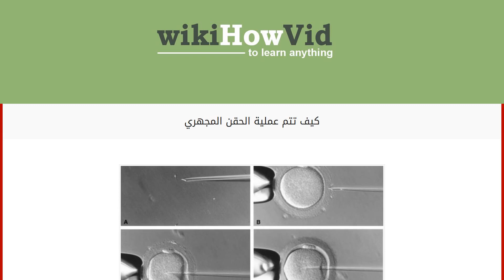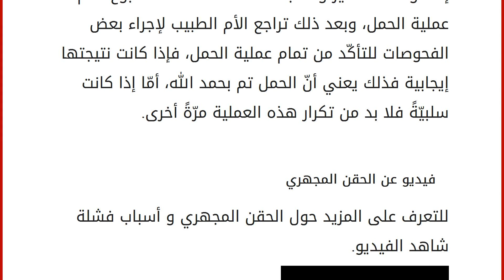كيف تتم عملية الحقن المجهري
الزواج
يعدّ الزواج سنّةً من سنن الحياة في هذا الكون، وهو السبيل إلى استمرار البشر في هذه الحياة، فمن خلال التزاوج يتكاثر البشر، لتحقيق الغاية من وجود الإنسان في هذا العالم ألا وهو إعمار الأرض، كما أنّ الأنثى تُحقّق رغبتها في أن تكون أم، فالأمومة من أجمل ما قد تحس به أي أنثى، وأي زوجين يطمحان إلى إنجاب الأطفال ليضفيا على حياتهما مزيداً من المحبة والمودة والفرح والسرور، إلّا أنّه في بعض الأحيان قد تكون هنالك عدة مشاكل إما عند الزوجة أو الزوج تعيق الإنجاب، فليجؤون إلى أي من العمليات التي تناسبهم من أجل التلقيح حتى يتم الحمل، ومن هذه العمليات عملية الحقن المجهري التي سنسلط الضوء عليها في هذا المقال. الحقن المجهري
عمليّة الحقن المجهري هي إحدى أنواع عمليات التلقيح الصناعي وهي ليست مختلفة كثيراً عن عملية أطفال الأنابيب، إلّا أنها أكثر تطوراً، ونسبة نجاحها كبيرة جداً، وظهرت فكرة هذه العملية عام 19